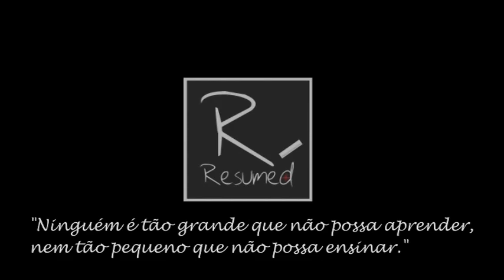Fluxo e Resistência nas Vias Aéreas - Resumo - Fisiologia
Conteúdo:
1)Noções de Fluxo
2)Tipos de Fluxo: Laminar, Turbulento e Transicional
3)Determinantes da Resistência ao Fluxo Aéreo

Bibliografia:
CONSTANZO, L.S. - Fisiologia - 3ª Edição - Editora Elsevier. Livro na amazon
WEST, J.B. - Fisiologia Respiratória - 9a Edição - Artmed. Livro na amazon